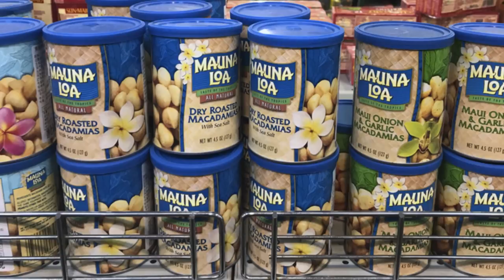Stocks drop as China hits U.S. with tariffs in retaliation to Trump's tariffs against China